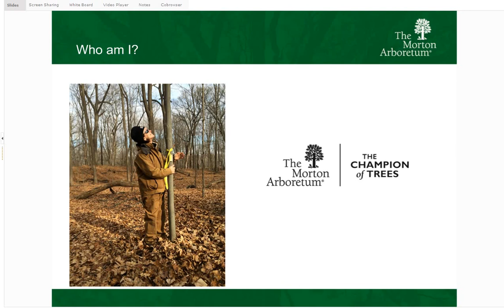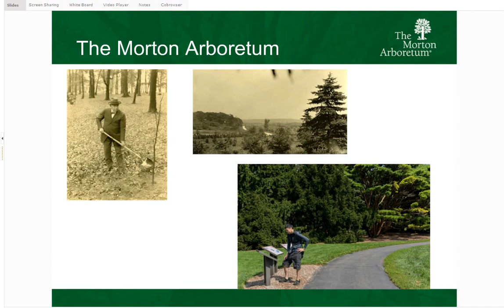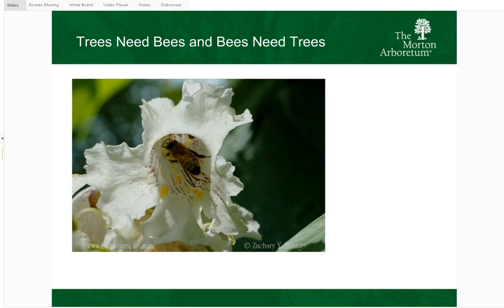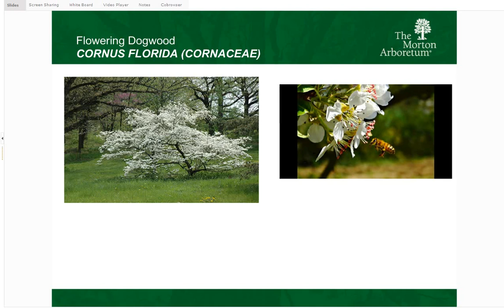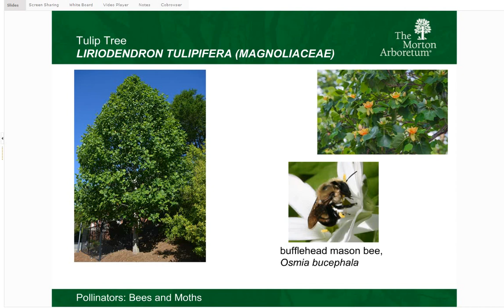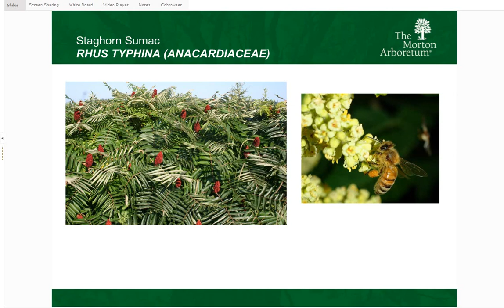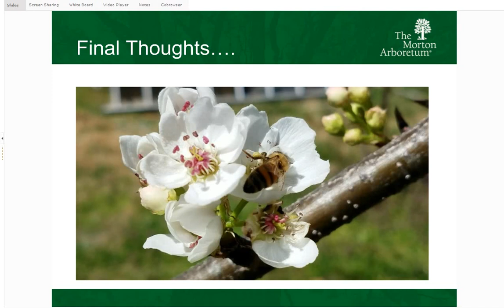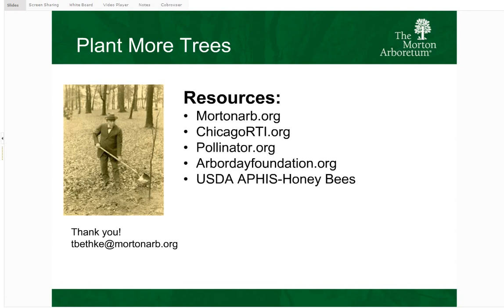Tricia Bethke 2019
Tricia Bethke is the Forest Pest Outreach Coordinator for the State of Illinois. Her position is funded through a cooperative grant with USDA APHIS and The Morton Arboretum. Tricia’s responsibilities include statewide training of key stakeholders on invasive species, forest pest identification, regulations and quarantines and reporting protocols. Tricia also coordinates and instructs tree identification, pest detection, and tree health monitoring programs.

Learn more about bee-friendly trees for pollen sources and how they help bees thrive and survive. Our community trees’ flowers are a critical source of food for bees, providing nutrient-rich pollen and nectar to make honey. Explore why tree diversity is important and learn which trees promote healthy pollinator communities, and which insects are potential threats to tree health.